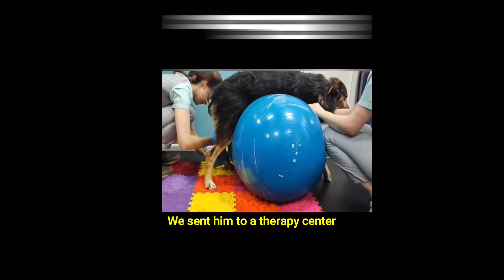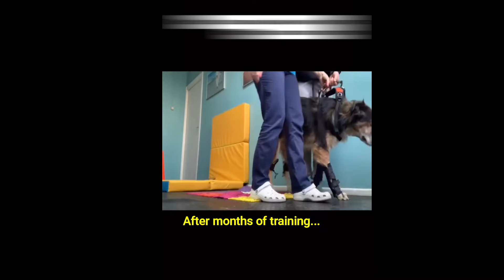He was left alone on street suffer for pain when got badly sick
Animal Balkas is bringing to pet lovers the rescued stories over the world.
We only want to honor rescuers.